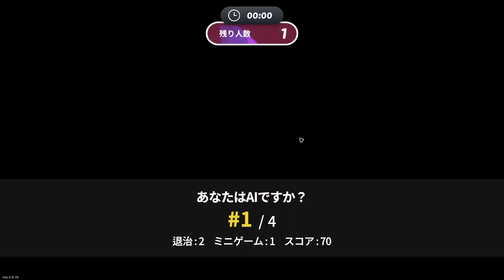【4人実況】NPCのフリをしてる人間を見つけて蹴るゲーム【誰がだぁれ？Who's who?】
なんかこんな感じのゲーム、過去に2回くらい遊んだ記憶があるんですが？
一緒に遊んでるのはトシゾーさん、ぴらのさん、フジさんのいつものメンバーです。